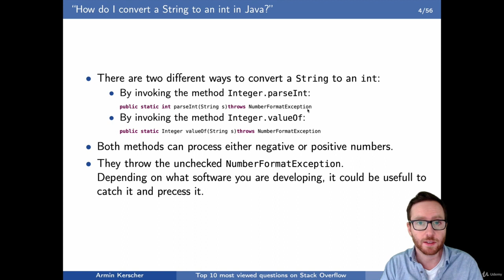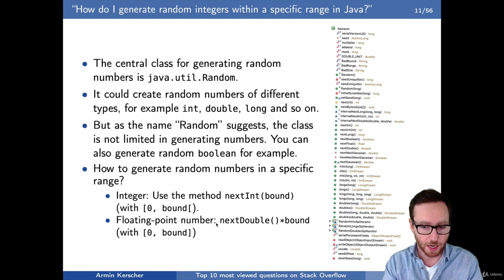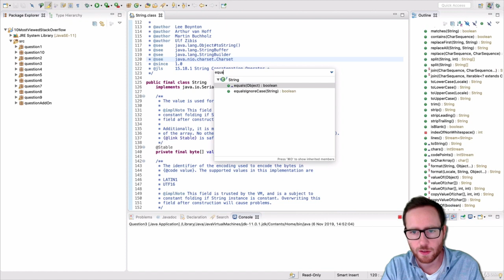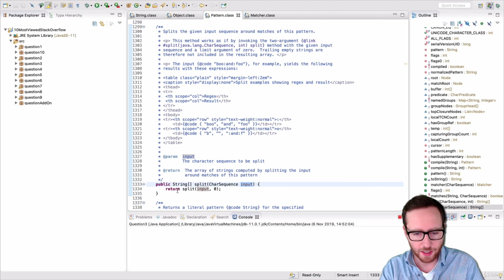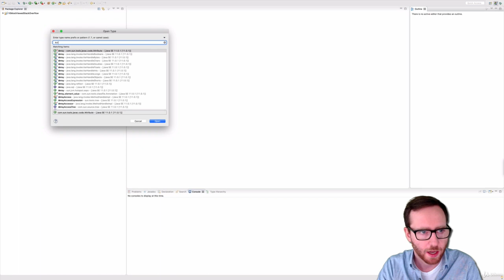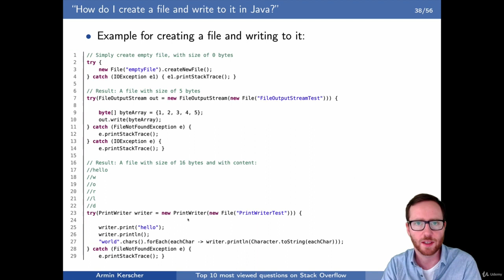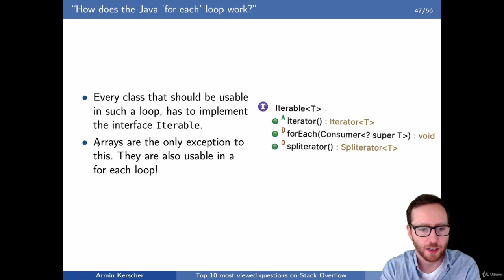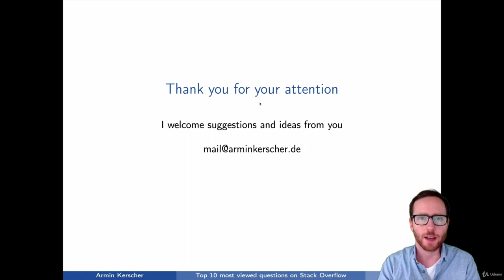Java Interview Questions - Top 10 Most Viewed Questions on Stack Overflow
In this Java Interview Questions we are going to examine the top 10 most viewed Java question on Stack Overflow since creation of this platform. This questions are covering essential parts of Java and because of that we all should know and understand them!
Introduction to Tensorflow for Java

Build a Java 8 Spring Boot App with Docker

How to do internationalization (i18n) in Java 11, Spring Boot, and JavaScript

Why I use Java? Why not C#, JavaScript, or Python?

In this course we are going to examine the top 10 most viewed Java question on Stack Overflow since creation of this platform (*state October 2019)

Stack Overflow itself has according to wikipedia over 10 million registered users and has exceeded over 16 million questions.

This is why I believe that every software developer should get in touch with them. They are covering the essential parts of the programming language and because of that we all should know about them.

I will explain everything what you will need to first understand the questions and then be able to answer them on your own.

What topics can you expect within this course?

* I will explain to you what references on objects are and how Java saves them internally. We take a closer look to the so called null reference that often results in NullPointerExceptions.

* We get to know several data structures, such as Maps, HashMaps, Sets and many more.

* How do I compare two strings, or more general two objects with each other? And what has Java's String pool to do with it?

* We become acquainted with syntactical abbreviations like the for-each-loop or try-with-resource statement.

* We answer the eternal question if Java is a call by reference or call by value language or maybe both?

* How can I create random numbers in general or within specific range? And what do I have to take account of, if I am developing multi-threaded applications?

* We learn what FileOutputStreams and PrintWriters are for and how to use them to create files and fill them with datas.

    🚀 References on objects, how Java handles them internally, NullPointerException
    🚀 Comparison of objects via == and equals.
    🚀 How to create and fill files with the help of streams
    🚀 What does call by value and call by reference mean? And what does Java use?
    🚀 Syntactical sugar like the for-each-loop